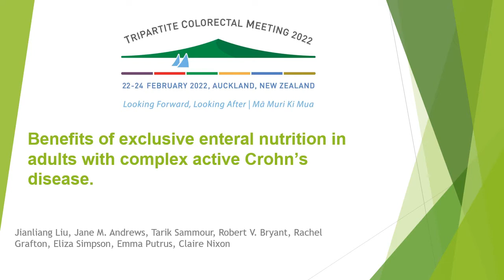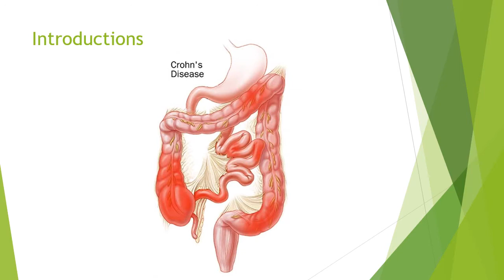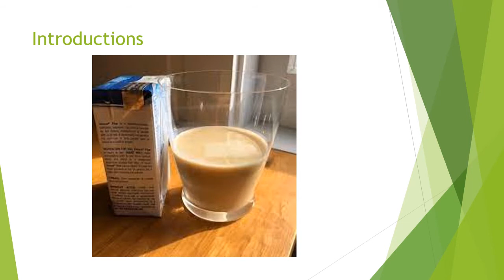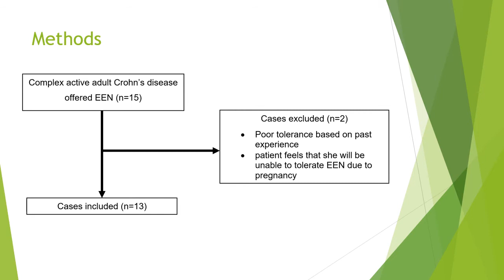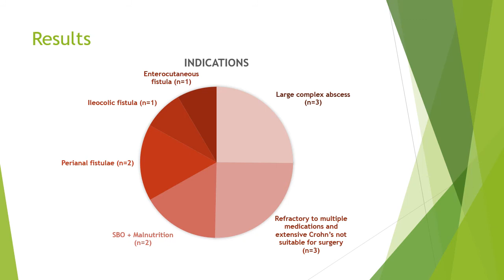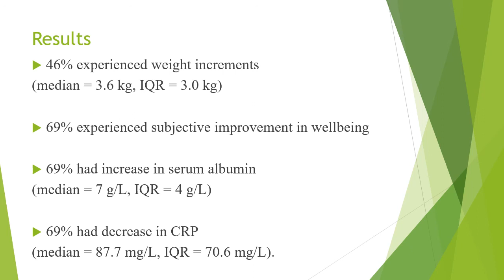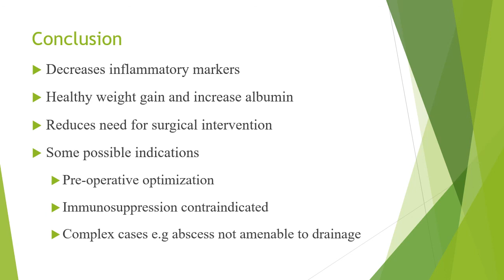Exclusive Enteral Nutrition (EEN) for complicated Crohns disease.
Case series presented bu Lawrence (JianLiang) Liu at Tripartite 2022, Feb 2022.